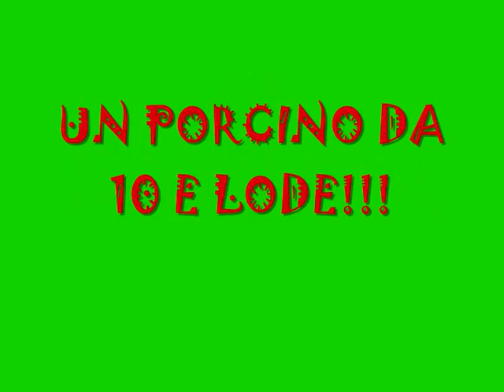porcini notturni con MACINETOR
Una battuta a funghi notturna nei miei boschi della VAL FONTANABUONA in compagnia del mio caro amico MASSIMO detto ( BLADE ).
Nel mese di fine AGOSTO ci siamo divertiti con raccolte mozzafiato!
Il boleto con il gambo enorme e' veramente un esemplare raro, aveva alla base un ampiezza di 23 cm x 13cm di spessore. che meraviglia!!!